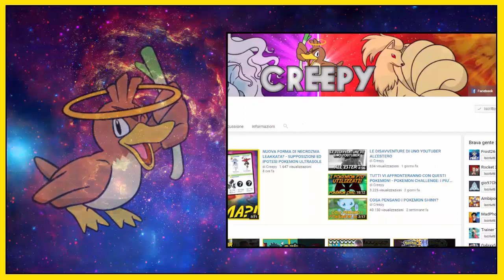HO CATTURATO MEWTWO! LEGGENDARI ASSURDI OVUNQUE! - POKEMON INSURGENCE RANDOMIZER NUZLOCKE [EP.23]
LEGGI!!!

Gruppo Telegram!